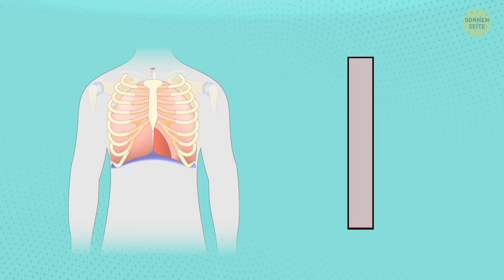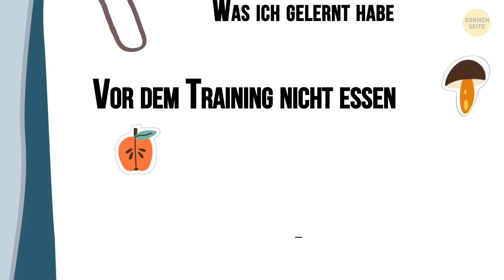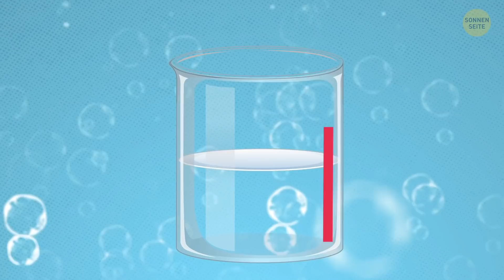Warum dir beim Rennen die Seite wehtut + 12 weitere Warums, die ich für dich gegoogelt habe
Du beginnst deine Morgenrunde und fühlst dich wie ein Gewinner! Doch plötzlich durchfährt dich ein furchtbarer Schmerz. Das liegt nicht daran, dass du nicht in Form bist. Auch professionelle Läufer erleben das. Was passiert da also? Lass mich dir diese 12 verblüffenden Fakten über den menschlichen Körper näher bringen. Unter anderem verrate ich dir, warum du dir nicht die Nase zuhalten und gleichzeitig summen kannst. Probier's doch mal!

Die Animation wurde von SonnenSeite erstellt